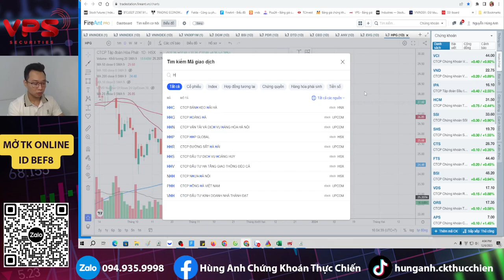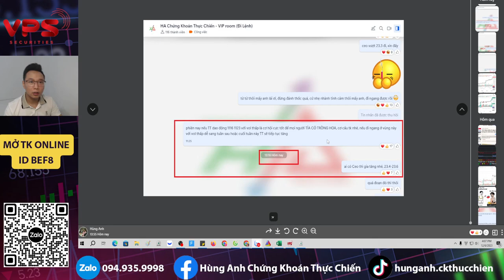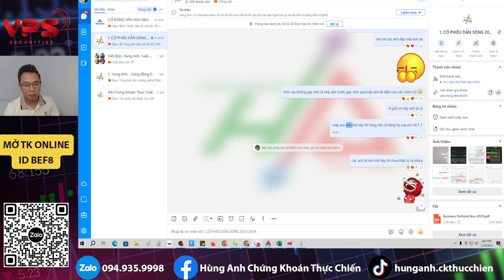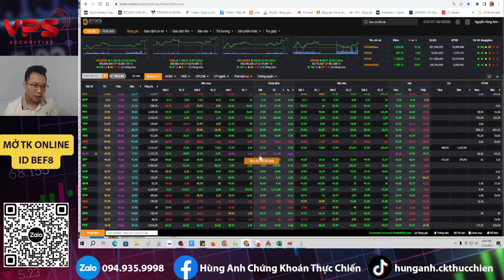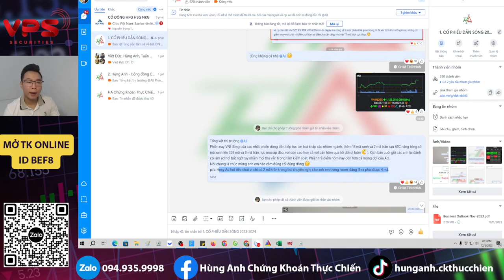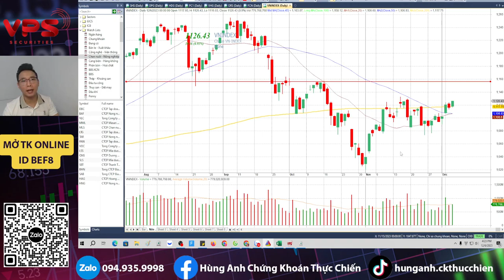Chứng khoán hôm nay | Nhận định thị trường: Tỉa cỏ trồng hoa đón tết về :)